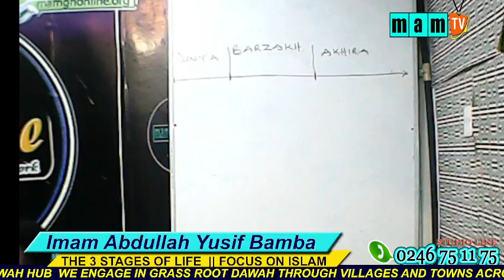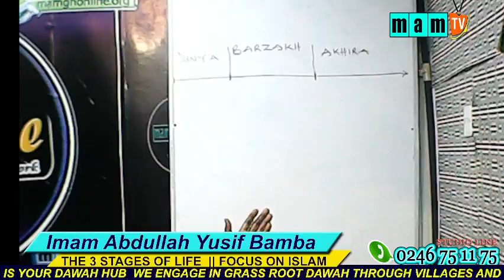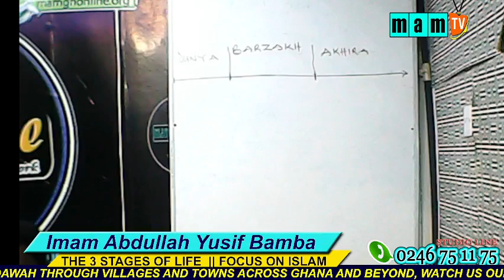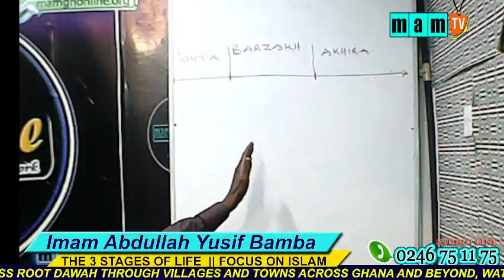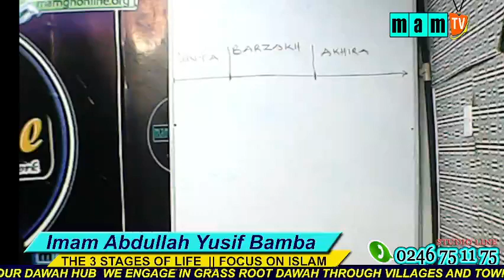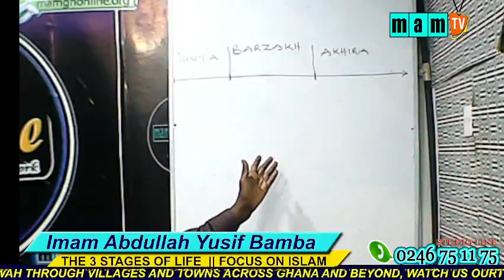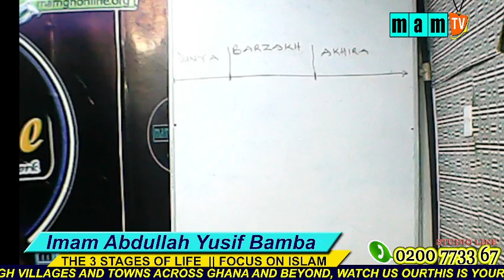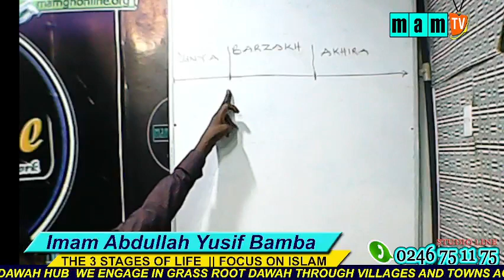The 3 Stages of Life by Imam Abdullah Yusif Bamba on FocusonIslaam